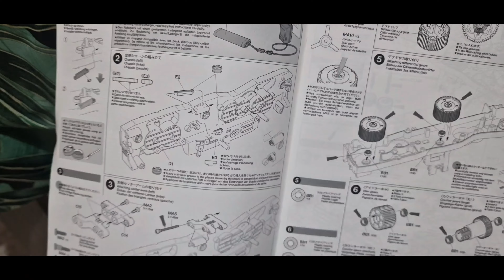Tamiya Volvo a60s hauler 6x6 telaio g6-01 montaggio finito male !! Per adesso....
montaggio di questo.modello.tamiya non finito bene si può migliorare guardate tutto il.video buona visione